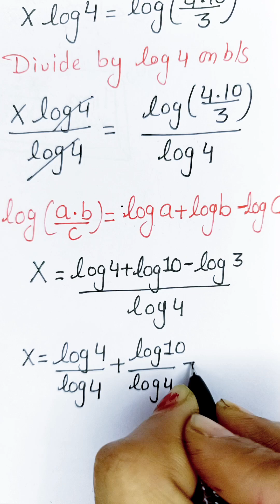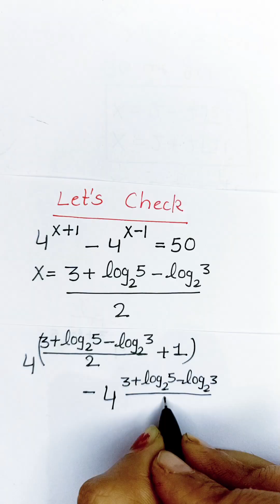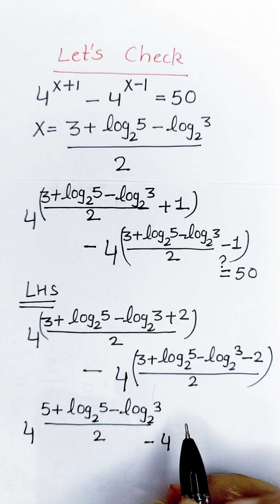Germany | Can you solve? | A Nice Exponential Algebra Problem | Math Olympiad